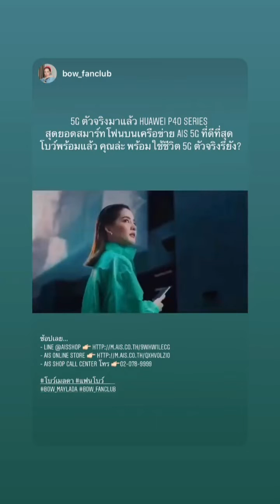Bow Maylada : [15.05.2020] 🎀โบว์ เมลดา🎀